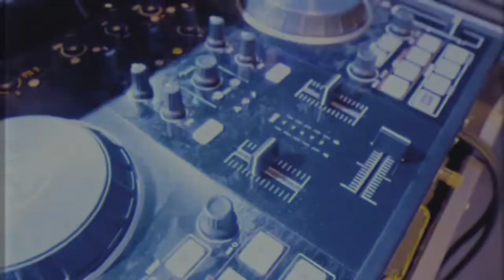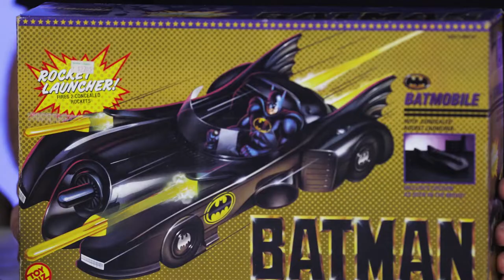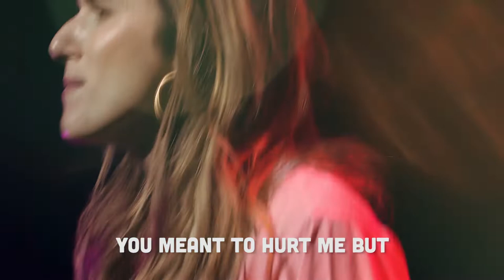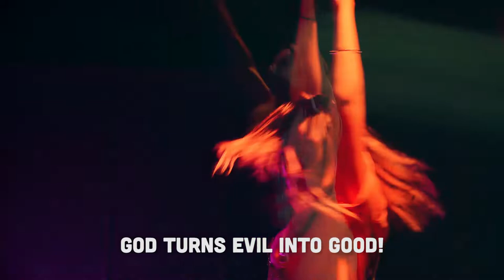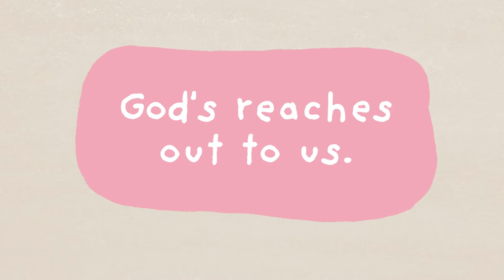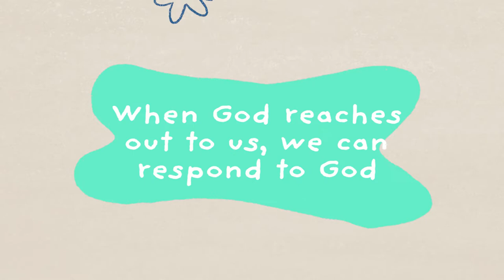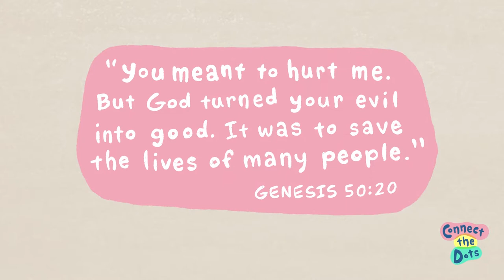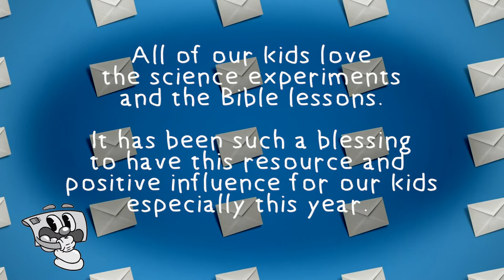May 15/16: Connect the Dots (Week 4) | "Jacob's Vision: Ladder Edition"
We come to a shift in Week 4 of Connect the Dots as we dive into "Jacob's Vision: Ladder Edition" which depicts how Jacob’s story turns around in Genesis 28. We’ll learn how God reached out to Jacob in a dream and continued the family promise through him.

What's the One Thing to remember? God reaches out to me.

What can you do about this? I can respond to God. We want kids to see how relational God is and that they can turn to him at any time.